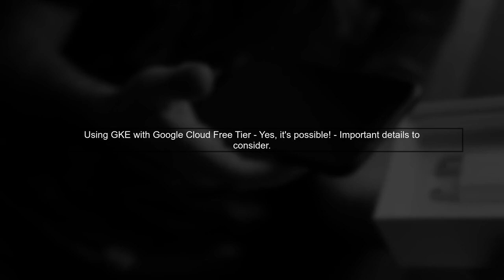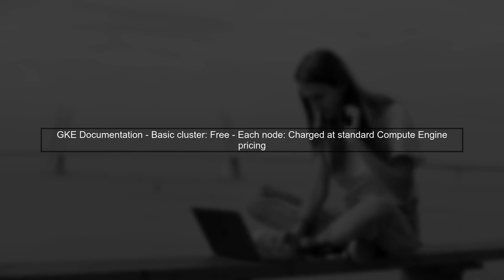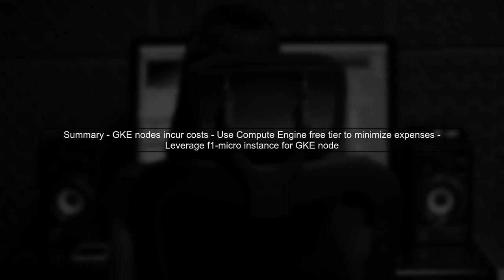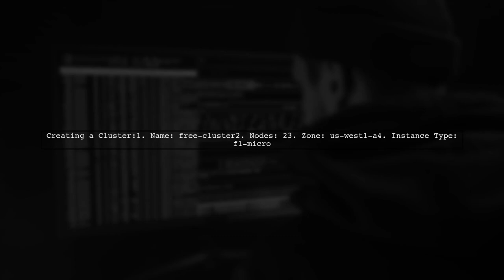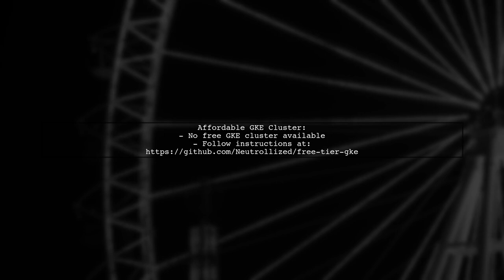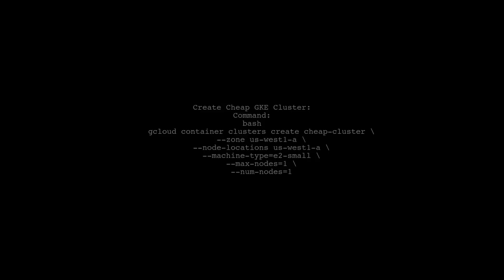How to Use Google Container Engine on GCP Free Tier: A Step-by-Step Guide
In this video, we’ll explore how to leverage Google Container Engine on the Google Cloud Platform (GCP) Free Tier. Whether you're a beginner looking to dive into container orchestration or an experienced developer wanting to optimize your cloud resources, this step-by-step guide will walk you through the essential processes. Join us as we demystify the setup and deployment of containerized applications, all while keeping costs at zero!

Today's Topic: How to Use Google Container Engine on GCP Free Tier: A Step-by-Step Guide

Related to: googlecontainerengine, gcpfreetier, googlecloudplatform, kubernetes, step-by-stepguide, containerorchestration, cloudcomputing, gcptutorial, googlecloudtutorial, containermanagement, freetierservices, cloudinfrastructure, deployingapplications, gcpsetup, googlecloudresources, containerdeployment, cloud-nativeapplications,